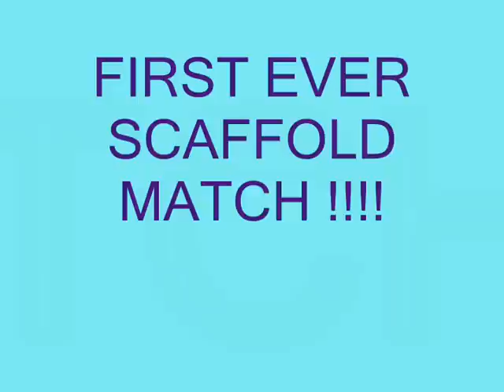DON GREENE VS JERRY JARRETT PART 1.wmv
Classic Tennessee Wrestling 1970's - First Ever Scaffold Match - Don Greene vs Jerry Jarrett  part 1